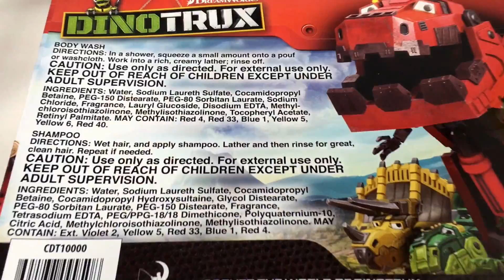Dinotrux Toys Soap Shampoo and Bubbles playtime with Gideon and Logan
Gideon and Logan are having a ton of fun with Dinotrux the bath soap! We have Dinotrux cast Tyrux, Revvit, Skya and more   And, we have Dinotrux hand soap, bubble bath, shampoo and body soap!

Keep watching for more fun videos!